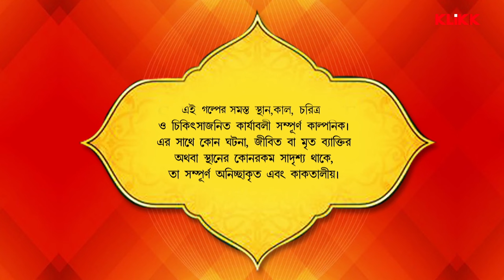Murkho Chenar Upay | Episode 9 | Akbar Birbal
Watch the Akbar Birbal Bengali Cartoon Story Episode 9 "Murkho Chenar Upay".